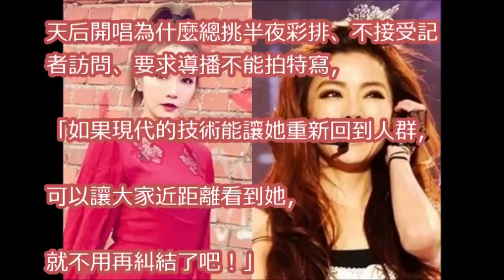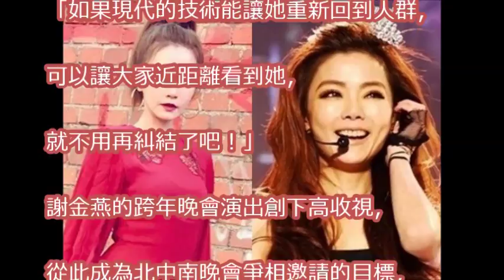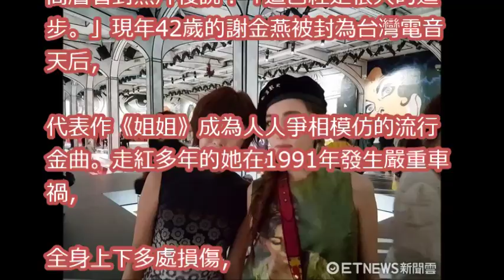謝金燕禁拍臉特寫！工作人員「看到她的疤痕」心疼吐原因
姐姐謝金燕出席米蘭時裝週最後一場秀，完全展現美的姿態｜VOGUE客座編輯｜2018 春夏米蘭時裝週

姐姐謝金燕愛爆了Moschino龐克花園，說時尚是她的信仰｜VOGUE客座編輯｜2018 春夏米蘭時裝週